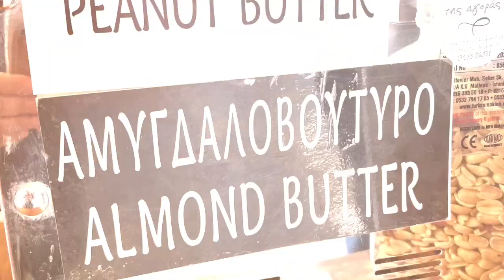Market Day in Kalamata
Going to the market is a half day outing!
Don't miss life's moments. Videography for every occasion.